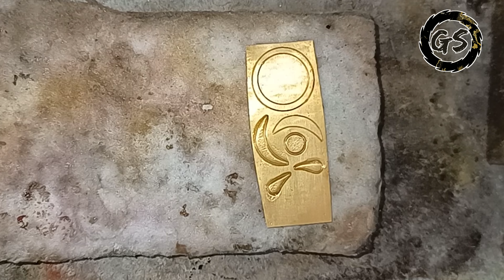How to make gold tikli 🔥❤️